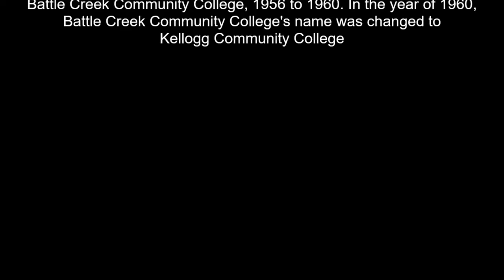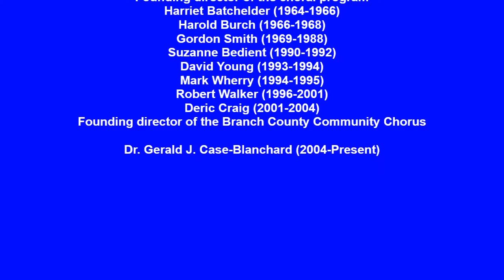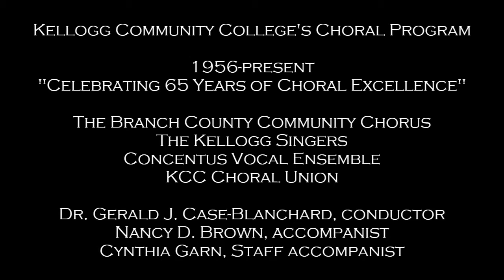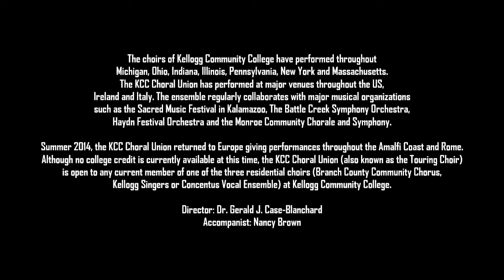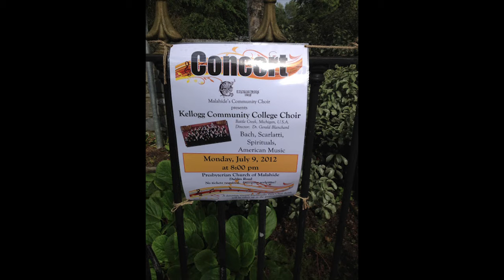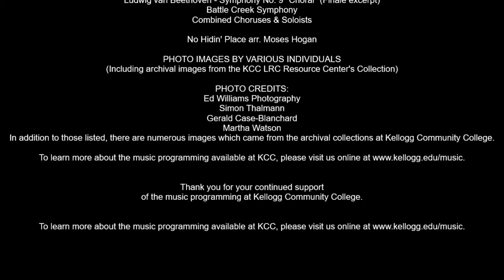Kellogg Community College Choirs Celebrate 65 Years of Choral Excellence!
KCC’s choral program began the year of the College’s founding as Battle Creek Community College in 1956, and was first led by Alfred G. Richards, who served as the founding director through the late 1950s. He was succeeded by several other directors until the arrival of the esteemed Gordon Smith in the mid 1960s. Smith served as director of vocal music until his retirement from the college in 1985.

The college’s choral programming evolved from a music club into a more formal singing organization because the founding members “found great joy through the choral tradition,” a tradition that continues 65 years since the organizations founding.

The video represents the history of the choral program and its development in pictures and music.

PHOTO CREDITS:
Ed Williams Photography
Simon Thalmann
Gerald Case-Blanchard
Martha Watson
In addition to those listed, there are numerous images which came from the archival collections at Kellogg Community College.

To learn more about the music programming available at KCC, please visit us